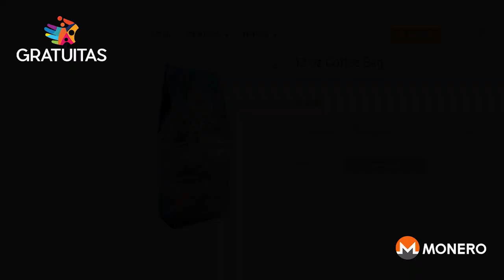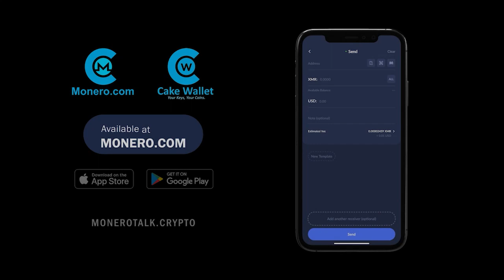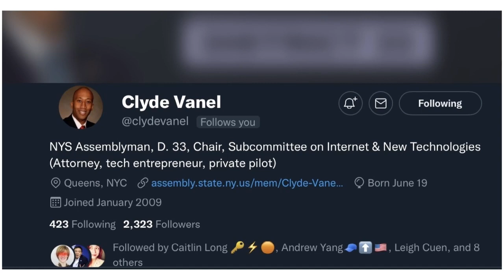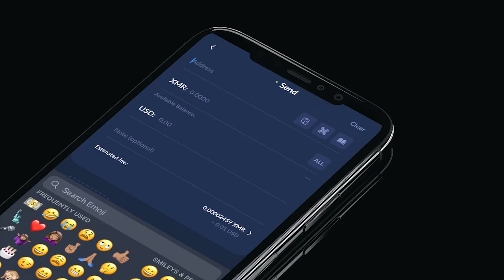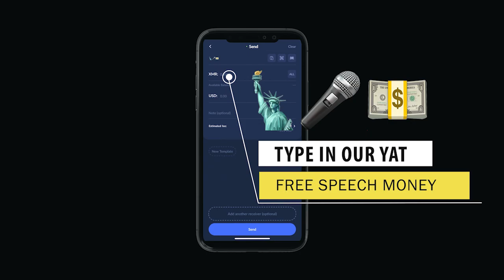The Legislative Environment Around Monero in New York State - Clyde Vanel EPI 234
TODAY'S 🎙SHOW: Douglas Tuman interviews Clyde Vanel. Clyde is a NYS Assemblyman, Chair of the Subcommittee on Internet & New Technologies and crypto advocate.

The two discuss BitLicense, the importance of narrative in creating a crypto-friendly regulatory environment, why aren't we seeing Monero on exchanges in NY, educating the public and legislators about the ethos of crypto, retaining the utility of cash in the digital world, capital gains tax, the future of Monero adoption in NY and much more!

⏱Timestamps:
00:00:00 Intro
00:02:40 Clyde Vanel
00:03:45 Current state of New York legislature in regards to crytpo
00:13:10 The absence of XMR on exchanges in New York
00:16:15 Clyde Vanel on the utility of cash
00:21:45 The disconnection with policymakers
00:26:15 The Proof-of-work (PoW): Mining
00:32:03 Who is lobbying against crypto?
00:36:20 Where should the support come from?
00:39:25 Sanctioning the use of Tornado Cash
00:43:20 How to raise people's awareness?
00:45:00 People's access to financial products and services
00:50:30 Clyde Vanel on capital gains
00:59:05 Bitcoin Whitepaper and Digital Scarcity: The invention and value proposition of BTC
01:03:12 Bitcoin as a digital cash system
01:09:55 Is PoW going to be banned in NY?
01:15:25 Outro